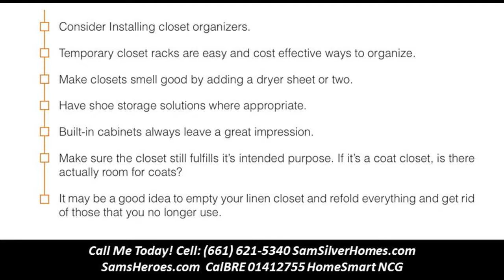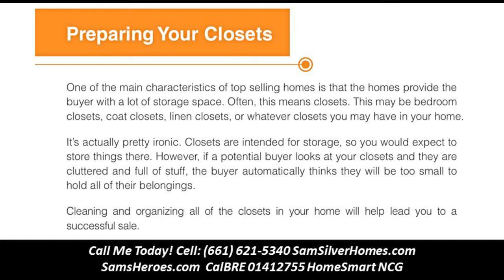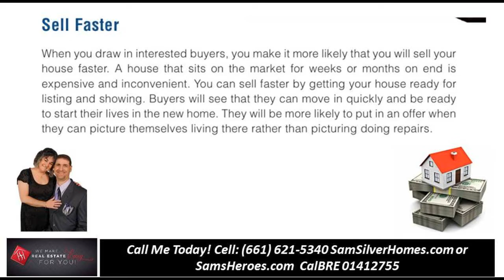Getting your house ready to sell tips - Sam Silver HomeSmart NCG 01412755